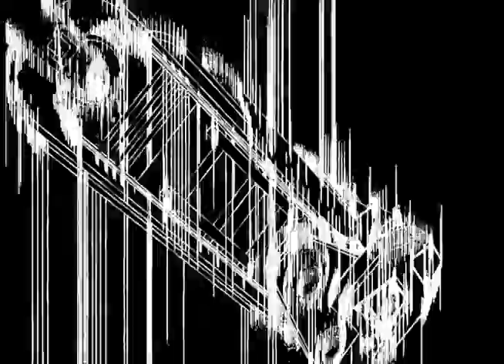black line tamer